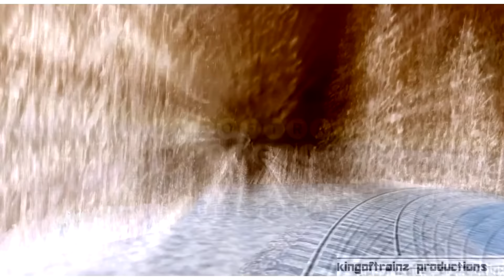Trainz 12: Testing Overhauled R62A Engine Sounds + New R62A Doorsound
Now the R62A Sounds finally has an identity of its own.
These sounds are a little quiet compared to the other ones.
Credit for the Doorsound & 0-45MPH sounds go to Dj Hammers and 45-80MPH sounds go to Richard Clarke.

Best Watched with Headphones in HD & Fullscreen!

I upload every now and then so stay alert!